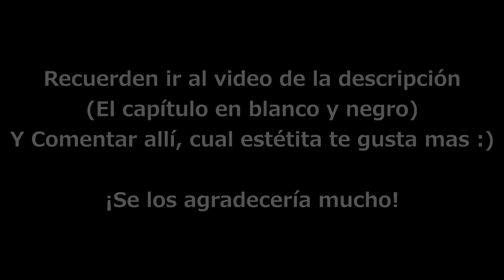UNDERFAIL #4 (AU Undertale) | By DeiGamer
ENGLISH SUBS

Guión, storyboard, voces, bocetos y producción: DeiGamer
Dibujo y Pintado: Mago - Estefany - Shina - Hach - Fikwhy - Suz Cerna